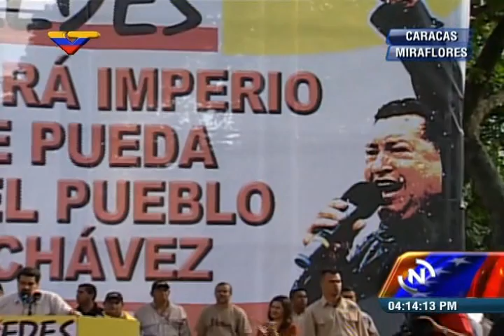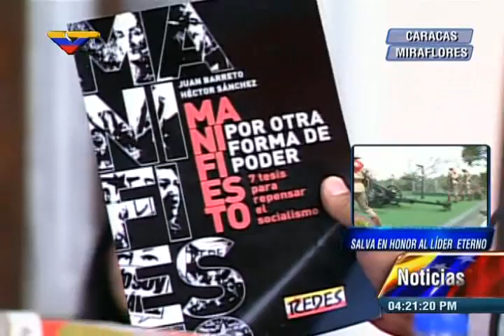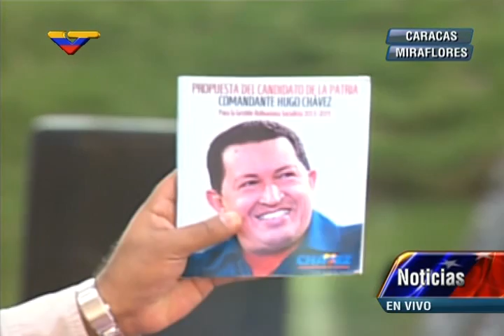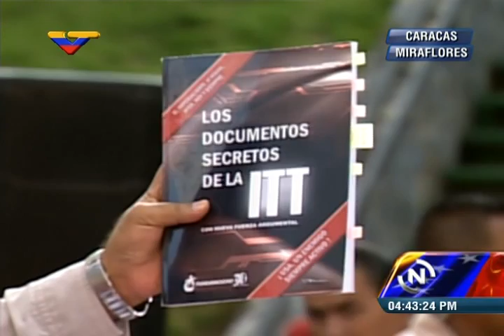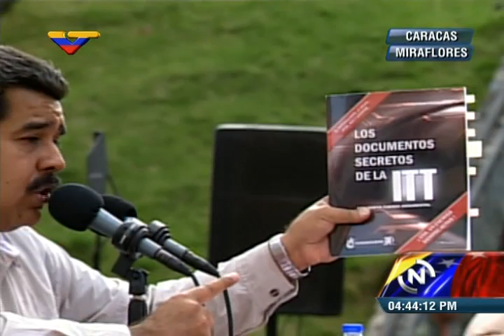Presidente Nicolás Maduro recibe militantes del partido REDES en Miraflores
El Presidente maduro recibe una gran marcha del partido REDES (Juan Barreto) y otras agrupaciones hasta el palacio de Miraflores, en Caracas. 12 de marzo de 2015.